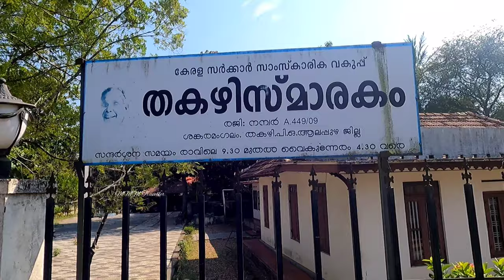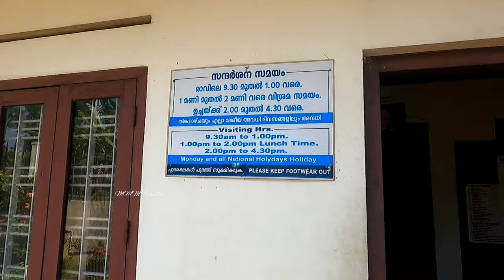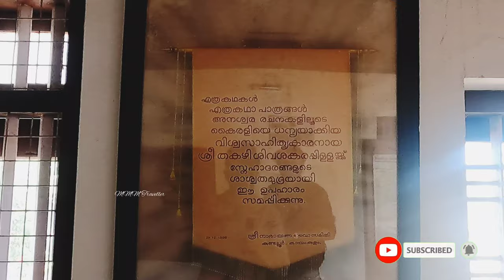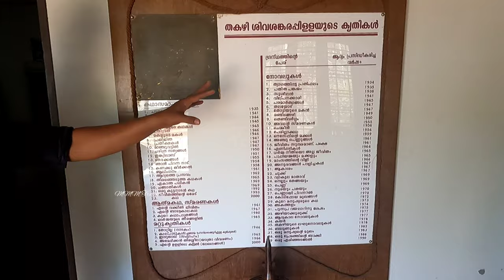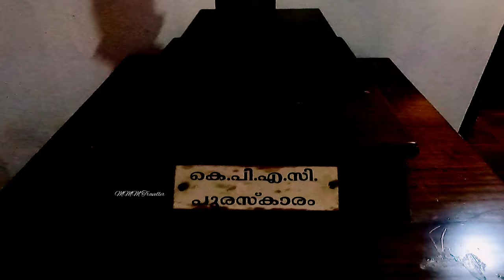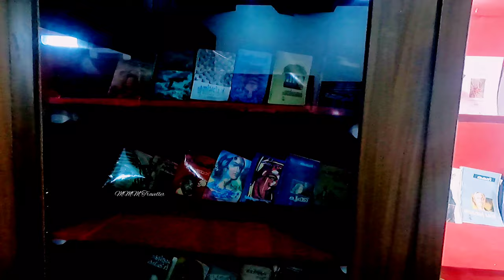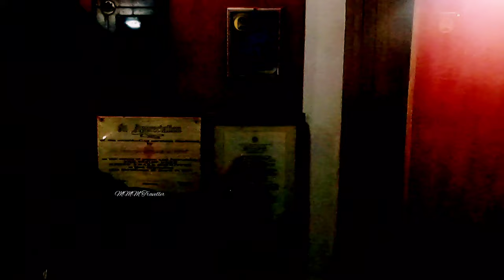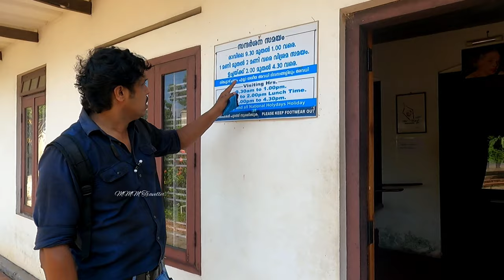തകഴിയുടെ സ്മാരകം | THAKAZHI SIVASANKARA PILLAI | ALAPPUZHA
തകഴിയുടെ സ്മാരകം നിങ്ങൾക്ക് ഇഷ്ട്ടമായാൽ സപ്പോർട്ട് ചെയ്യാൻ മറക്കല്ലേ